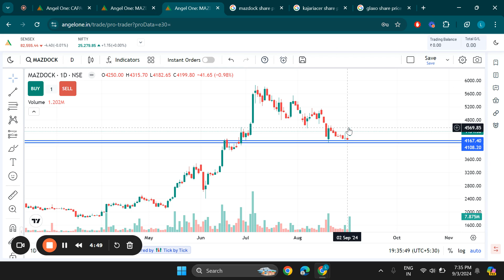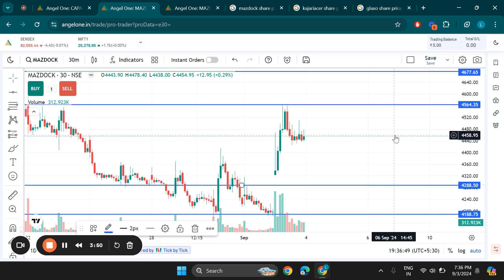Mazagon Dock Shipbuilders Ltd Share Latest News, Mazdock Stock Analysis, Mazdock Share Target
Search Queries - mazdock share latest news
mazagon dock share latest news,mazagon dock share target
mazagon dock share analysis,mazdock share latest news today,mazagon dock share latest news today
mazagon dock shipbuilders share latest news today,mazagon dock share,mazagon dock share news today
mazagon dock share news,mazagon dockyard share latest news,mazdock share target,mazagon dock shipbuilders share price target
mazdock share,mazagon dock stock analysis